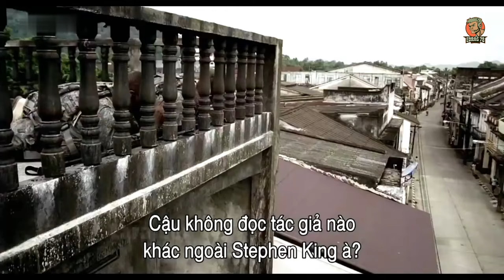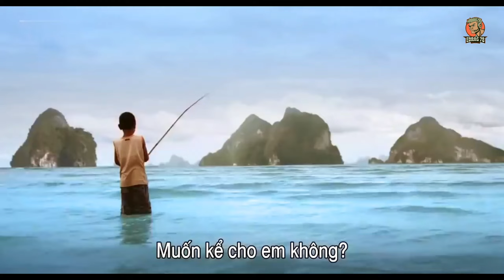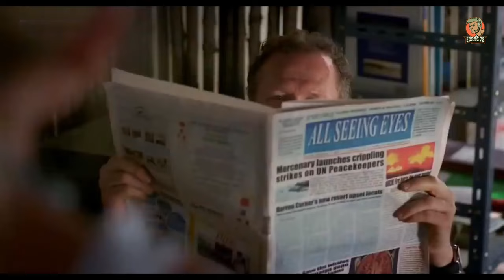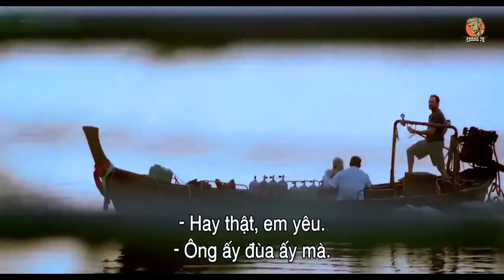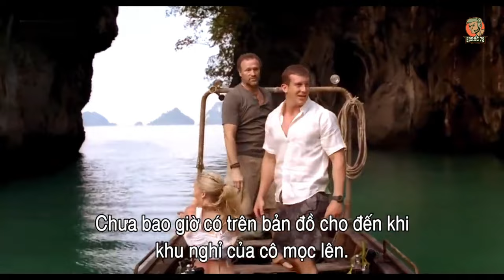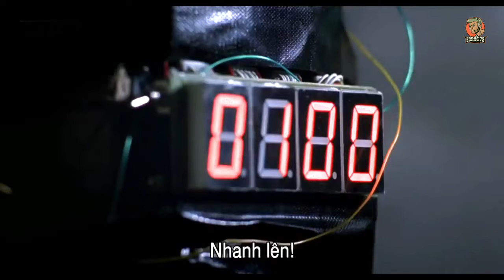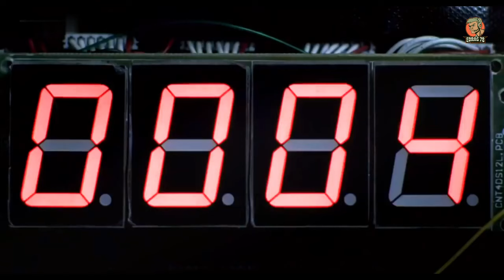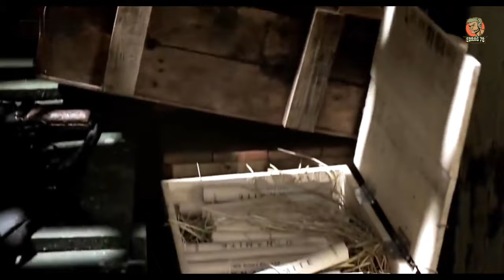THE MARINE 2 Ted Dibiase | Action Full 4K ULTRA HD Movie | edRAG 78 Official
THE MARINE 2 (Ted Dibiase)
Action Full 4K ULTRA HD Movie